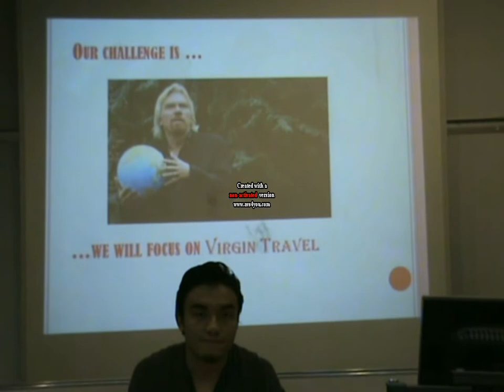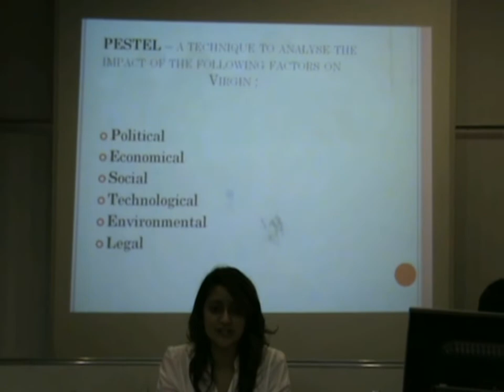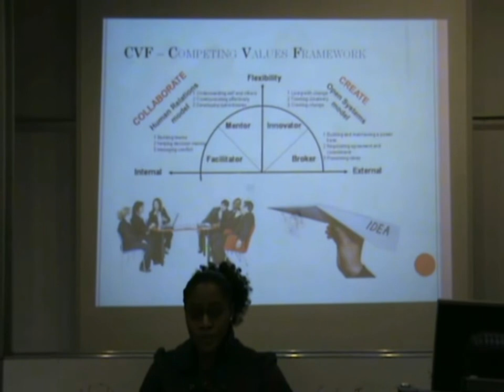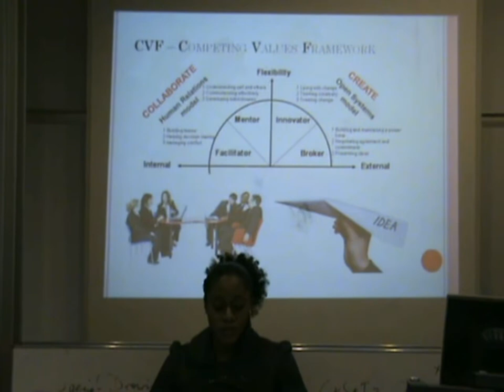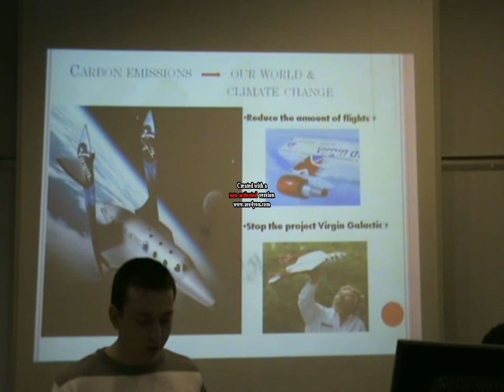Group Letya: Project "Virgin & climate change".mpg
A 5 Minute Video on our challenge which is to establish where Virgin stand with regards to climate change.
Members include; Urvashi Maisuria, Svetoslav Kotev, Yousuf Mirchie, Dhundup & Gracie Raissa Yohou